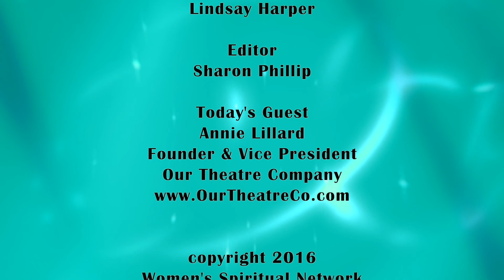Allowing Love Episode 5 - Annice Lillard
Founder & Vice President of Our Theatre Company (OTC) Annice Lillard sits down with Tracey to talk about the meaning of self love and giving back to the community through the arts.